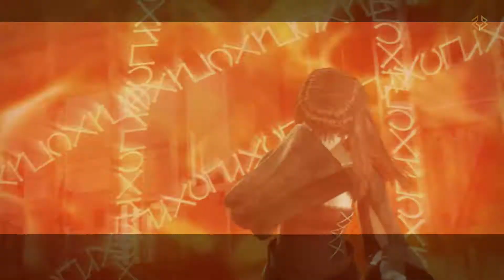DEVOLA & POPOLA's DEATH [ NieR Replicant ver.1.22474487139... ]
DEVOLA & POPOLA's DEATH scene from the game "NieR Replicant ver.1.22474487139..."
For UPI Supports - jinjunkazuya@ybl
MORE Hindi Walkthroughs ARE GOING TO be UPLOADED
LIKE, if u enjoyed it..
PSN id jinjunkazuya
                my NOOB specs
CONSOLE - PS4 500gb base model (no slim/no pro)
MONITOR - Acer KG241QP
CPU - corei5 9600KF 9th GEN (thanks to my father who financed me at 0% interest )
MOTHERBOARD - Gigabyte H310M H 2.0 (thanks to my father who financed me at 0% interest )
RAM - 16GB DDR4 2666 kingston (thanks to my father who financed me at 0% interest )
GPU - RTX2060 INNO3D
MOUSE - Logitech G402 Hyperion fury (best in my budget)
KEYBOARD - Ant Esports MK3000 (best in my budget)